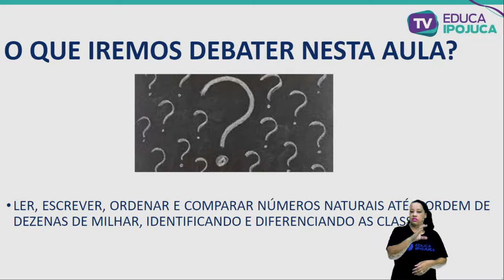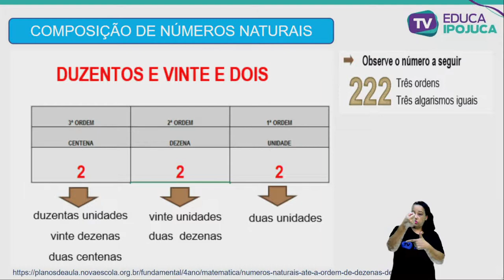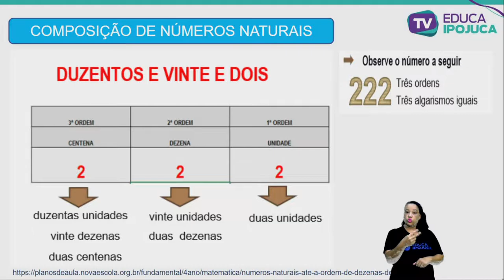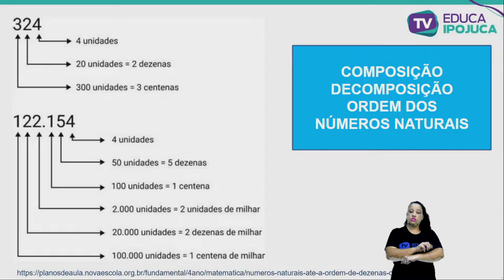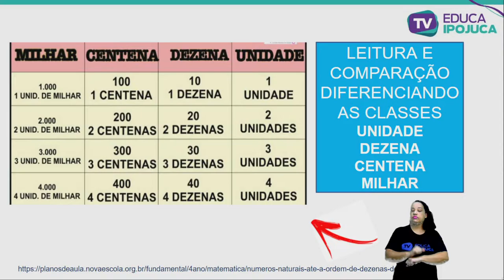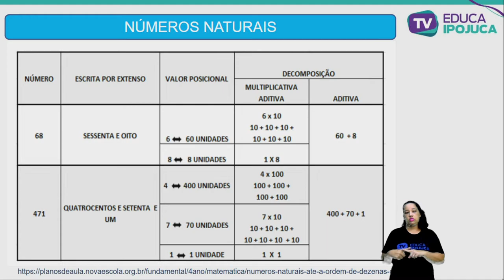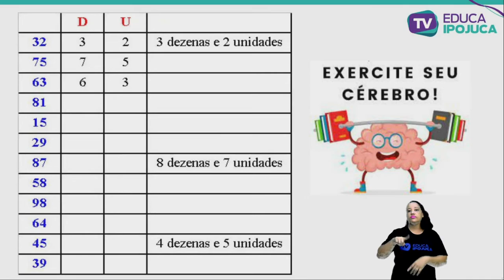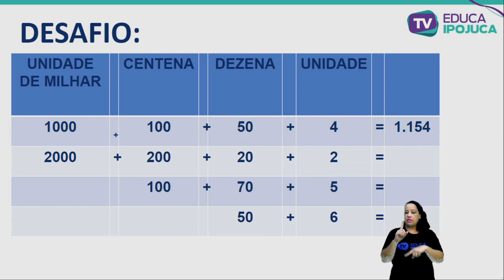MATEMÁTICA - SISTEMAS DE NUMERAÇÃO DECIMAL - EJA II - AULA Nº013